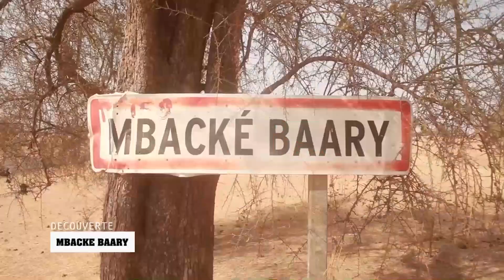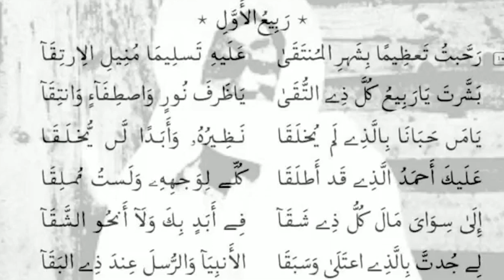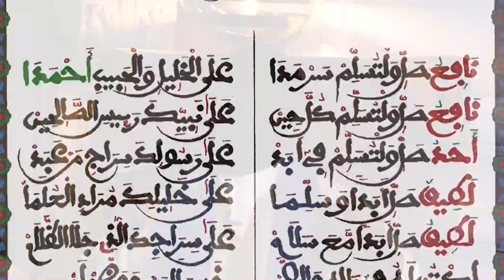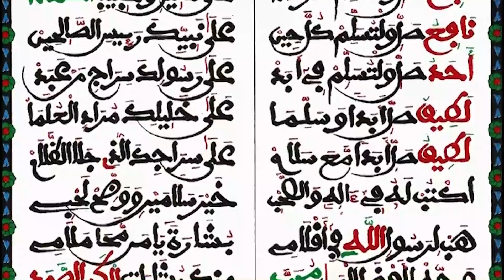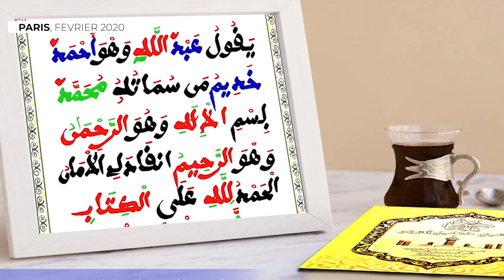Grand Entretien avec Serigne Khadim Lo Gaidel "le Chemin de l'exil de Serigne Touba